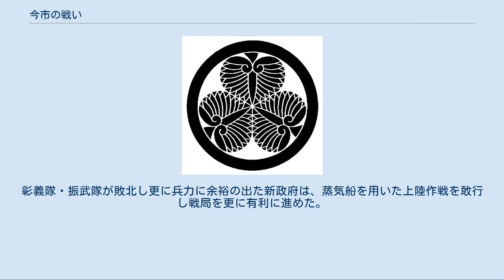今市の戦い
今市の戦い（いまいちのたたかい、慶応4年閏4月20日 - 5月6日（1868年6月10日 - 6月25日））は、戊辰戦争における戦いの1つ。
日光街道と会津西街道（日光口）との結節点である今市宿の掌握をめぐる、新政府軍と旧幕府軍及び会津軍との戦い。
 宇都宮城の戦いにおいて敗北した大鳥圭介率いる旧幕府歩兵は、会津藩領に入り補給及び山川大蔵（後の浩）率いる会津軍増援部隊を得た。
彼らは閏4月20日及び5月6日に今市宿の占領を試みたが、板垣退助率いる新政府軍によって却って損害を蒙り、会津西街道を北上し小佐越（現在の日光市小佐越）周辺に陣地を築き防衛に入った。
5月15日の上野戦争・5月22及び23日に渋沢成一郎指揮下の振武軍が敗北した飯能戦争（詳細は能仁寺参照）と並んで、関東地域が新政府の管制下に入る結果をもたらした。
 今市宿（現在の日光市今市）は江戸と日光を結ぶ日光街道、会津若松へ続く会津西街道、高崎へ続く日光例幣使街道、奥州街道の宿場町大田原宿へ続く日光北街道の集まる交通の結節点だった。
 慶応4年4月23日（1868年5月15日）、宇都宮城の戦いで敗北した大鳥圭介率いる旧幕府歩兵は、初期の目標であった徳川家康の霊廟・日光山での新政府軍との決戦を意図し25日に日光へ到着したが、日光には留まらず今市から会津西街道に進路を取り閏4月5日、会津藩領の田島に到着した。
これは一説には板垣退助の依頼を受けた台林寺住職厳亮による、東照宮を戦場にしないための説得があったとされ、これを顕彰する板垣の銅像も日光東照宮近くに存在する。
しかし老中板倉勝静による同様の説得があったとする説、秋月登之助による助言があったという説、さらにその後の行動から、会津藩・仙台藩を含む反新政府目的の一斉軍事行動計画の一環とする意見もある。
 田島にて土方歳三ら負傷兵を療養のため会津藩へ残し、補給及び山川率いる会津の援軍を得た旧幕府歩兵は、再び日光街道まで南下し関東地域における軍事行動に就くこととなった。
 閏4月20日、旧幕府軍及び会津軍は兵力を2つに分け日光街道の東西両方向から今市へ攻撃を始めた。
この日は奥羽鎮撫総督府の世良修蔵が仙台藩に殺害され、白河城が仙台藩と会津藩によって陥落したのと同日だった。
旧幕府側による今市への攻撃は東西両軍の連携が悪く、山川が率いた東側が疲弊損傷し撤退を始めた後で大鳥率いる西側の攻撃が始まり、結果として板垣率いる新政府軍は東西の旧幕府軍を各個撃破した。
板垣は周囲の新政府側戦況の悪化を鑑み今市周辺に防御陣地を構築し、今市で旧幕府軍を迎え撃つ体制作りに着手した。
 5月6日、旧幕府軍及び会津軍は今市の東側に兵力の大部分を集結し一斉攻撃を始めた。
正午ごろまで旧幕府軍側の攻勢が続いたが、板垣は西側の守備隊を再編し旧幕府軍の南へ迂回し反撃を始めた。
また宇都宮から急行してきた新政府軍が到着し、これも旧幕府軍へ攻撃を開始し旧幕府軍側は敗走した。
旧幕府軍側の損害は大きく、以後攻勢を諦め会津西街道途中の小佐越に陣地を築き会津西街道の防衛に移行した。
 詳細は「白河口の戦い」および「磐城の戦い」を参照 5月1日、白河口では伊地知正治率いる新政府軍が勝利し白河城を再び新政府の管理下に置いた。
板垣は兵700を率い白河の新政府軍に合流し会津西街道での戦いは後続の佐賀藩兵に任せた。
白河口では平潟から上陸した新政府軍との協同作戦が進行し、現在の福島県の中通り及び浜通りは新政府軍の支配下となった。
一方、会津西街道では藤原の戦いで新政府軍が敗北し、山間の隘路という条件もあり会津西街道の戦線は停滞した。
 今市の戦いで新政府軍を率いた板垣は拠点防衛を的確に行い戦いを優勢に進めた。
一方、旧幕府軍の大鳥と会津軍の山川は連携に問題があり、当初持っていた優勢な兵力を生かせず逆に敗北によって会津西街道を新政府軍の進撃路の1つに変えた。
 関東内に軍事力を保持し新政府軍の東北地域への攻勢を困難にすることに及び、東北からの旧幕府・列藩同盟勢力の南下を容易にするという旧幕府軍側の戦略は、旧幕府軍・会津軍の損害によって達成不能に陥り、会津西街道を確保する防衛体制へ移行することになった。
これによって新政府に兵力の余裕が生じ、新政府軍は戦力過少に直面していた白河口への兵力増員が可能となった。
彰義隊・振武隊が敗北し更に兵力に余裕の出た新政府は、蒸気船を用いた上陸作戦を敢行し戦局を更に有利に進めた。